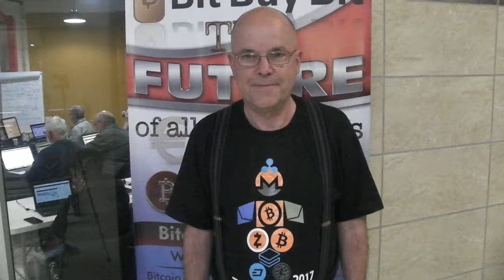Hennik from Cape Town Testimony after a Tradeathlon